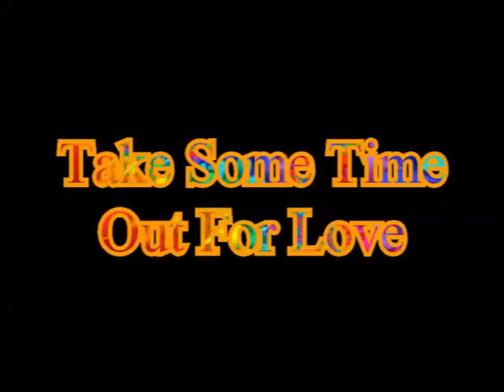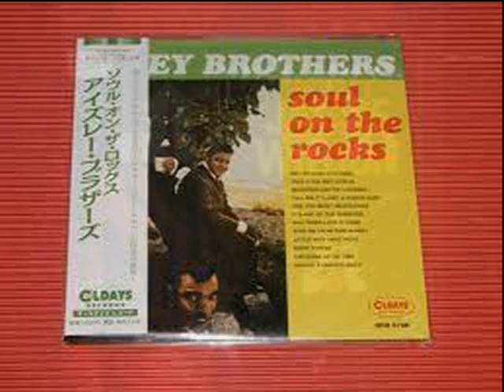Take Some Time Out For Love ISLEY BROTHERS Video Steven Bogarat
American R&B/soul group from Cincinnati, Ohio, established in the early 1950's. O’Kelly Isley, Rudolph Isley, Ronald Isley and Vernon Isley (died 1956 in automobile accident), comprised the original group. They released their early hit “Shout!,” in 1959. In 1963 they started own label T-Neck, and added a young Jimi Hendrix on lead guitar. In 1965 they signed on to Motown where they recorded “This Old Heart Of Mine." They left Motown in 1968 and re-launched the T-Neck label in 1969 when they released “It's Your Thing." In 1973 they added the younger brothers Ernie and Marvin Isley, as well as O’Kelly's brother-in-law Chris Jasper, to their regular lineup. During this era from 1973 to 1983 the group continued to release hits like “Between the Sheets," “Choosey Lover,” or “For the Love Of You."